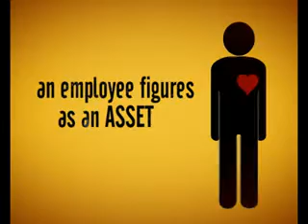ONGC 'People' Animation TVC